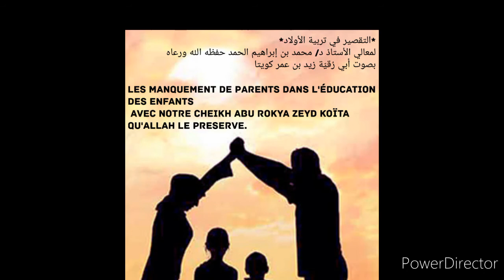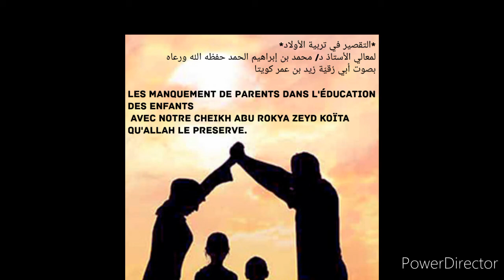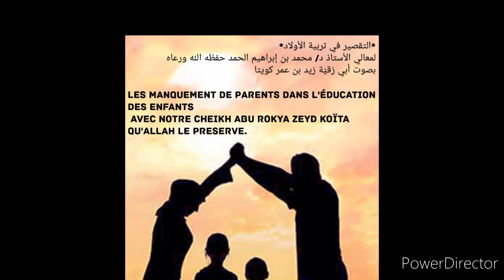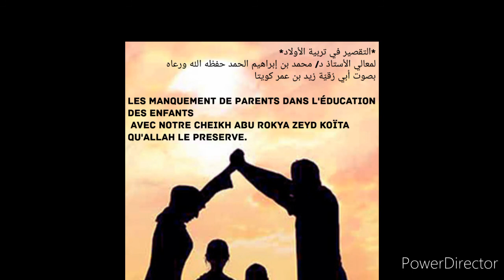Cheikh Abu rokya zeyd koïta D03 qu'Allah le preserve Éducation des enfants التقصير في تربية الأولاد